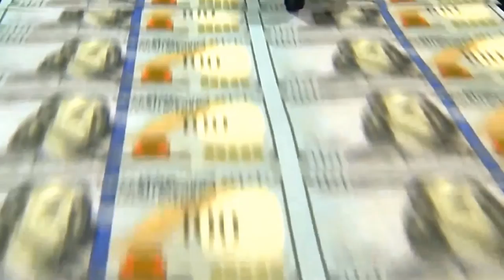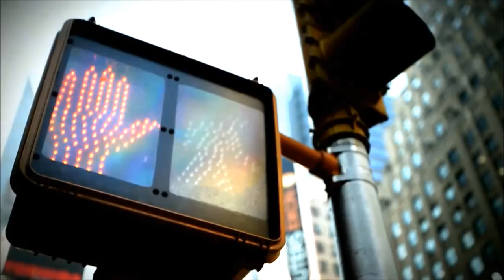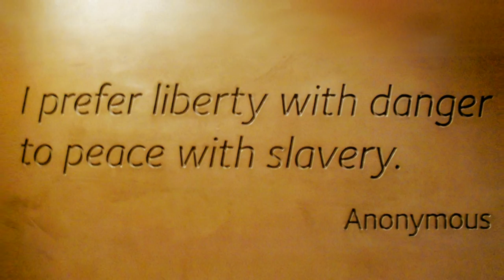institution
I think you better stop, brother,
to check your faith
if you're thinking you're the master
'cause you're really the slave.
& the visionary that you thought you saw
was taken out & shot in the name of the law.
Keeping you down they feed you Prozac,
but , I say, "yo phuck that!" Don't consider the mindless safe,
when everybody knows about the power of hate,
... unleash it.
For the imminent attack, ..yourself you brace,
by putting on the mask of a militant face.
Bringing it out from the inside of your soul,
you gotta react & take control
of the institution by its heart
'cause the war's about to start.
& the knife that's buried in your back
is the knife that takes the power back.
... unleash it.
You gotta learn to take control,
... & unleash it!